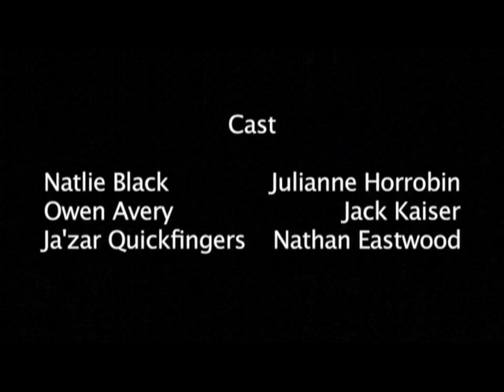BT: Episode 1 - The Grass Is Always Greener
Episode One: The Grass Is Always Greener

Natalie Black is just a normal teenage girl until her life is turned upside down one night when she is attacked by a strange creature. She is saved by Owen Avery, however her troubles are far from over. Natalie finds herself in the midst of a war that has been going on for decades and she is the key to ending it.